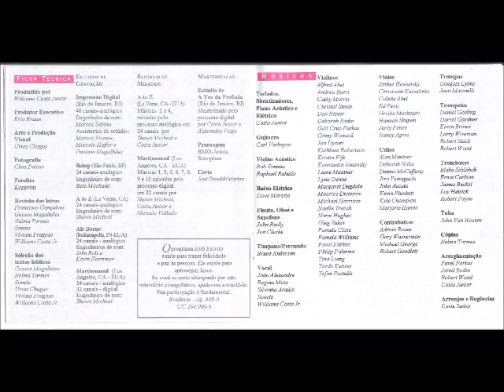Sonete 1993 Mais Semelhante a Jesus Só Jesus